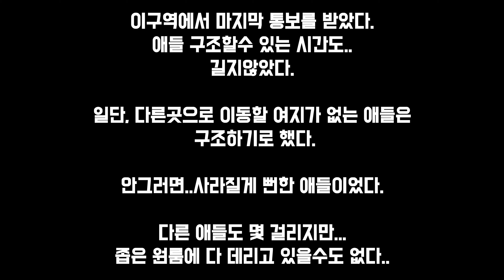이제 따뜻한 곳에서 살자.(작은쉼터)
삼주전부터 밥주는 구역중에 열두마리쯤 챙기는곳에, 더이상 출입을 할수없게 되었습니다.

그곳의 직원들은 도와주려했지만, 결국 길냥이들을 지켜줄수 없게 되었습니다.
직원들까지 곤란해진 상황이었습니다.

밥자리와 집을 어제 모두 치워졌습니다.

그래서, 일단 다른 자리로 이동할수 없는 길냥이들을 구조하기로 했습니다.

네번의 구조가 있었지만, 먹지도않고..
피가 날 정도로 몸부림치던 깜삐는 중성화수술후 방사를 하게 되었습니다.

나머지 길냥이들의 이야기입니다.

Three weeks ago, I was no longer able to enter the place where I took about twelve of the rice feeding areas.

The staff tried to help, but eventually they could not keep the cats.
The staff was in trouble.

The table and the house were all cleaned yesterday.

So, I decided to rescue the cats that can not move to another place.

There were four rescues, but they didn't eat.
Kampi, who was struggling to bleed, was released after neutering surgery.

This is the story of the rest of the street cats.